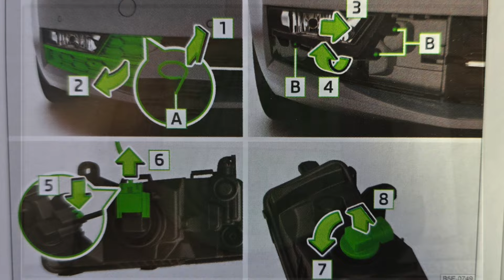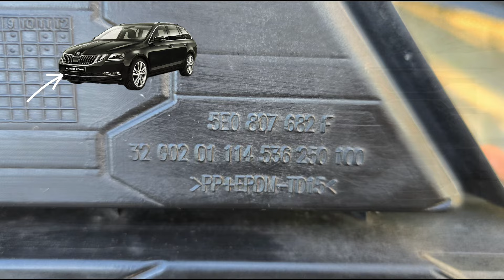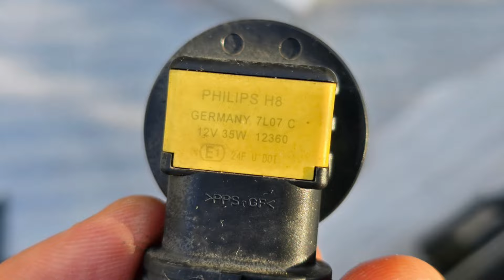Skoda Octavia III - Fog light bulb replacement (H8)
📝 Description:
In this video, I’ll show you how to replace the fog light bulb (H8) on your Skoda Octavia III. Learn the easy, step-by-step process to ensure your fog lights are in perfect working condition, improving your visibility and safety while driving in low-visibility conditions.

📌 Topics covered in this video:
- Step-by-step guide to fog light bulb replacement
- Tools and materials needed for the job
- How to access and replace the H8 fog light bulb
- Tips for working around tight spaces or difficult areas

🛠️ Items:
- H8 12v Fog Light Bulb (compatible with Skoda Octavia III)
- Basic hand tools

Lifespan of H8 blub:  ~400-600 hr

Your support helps me create more helpful tutorials and car repair videos. Thank you!